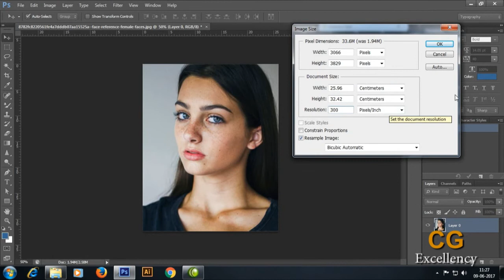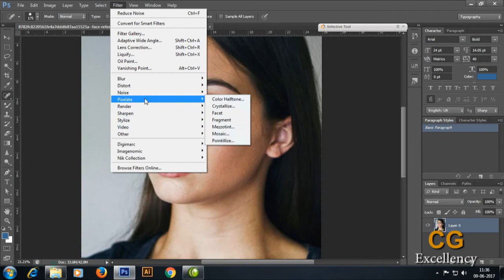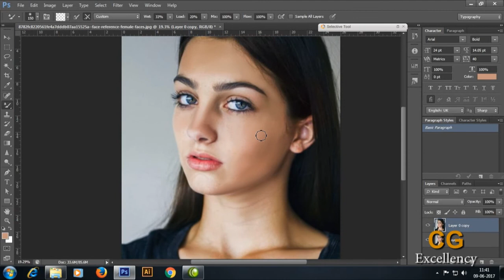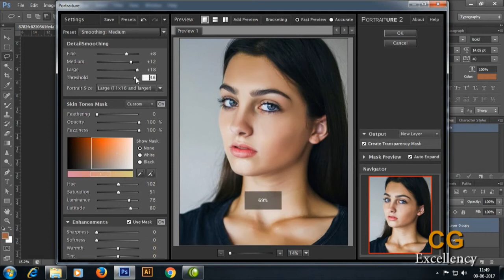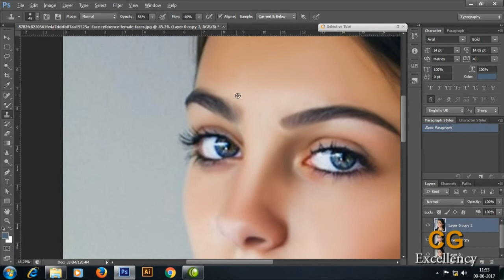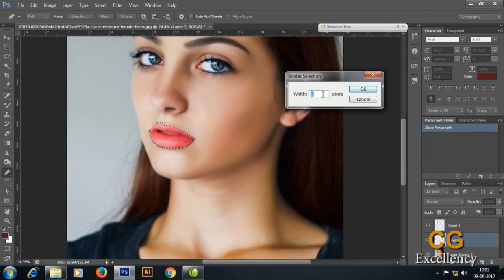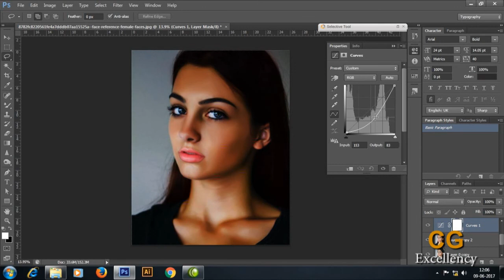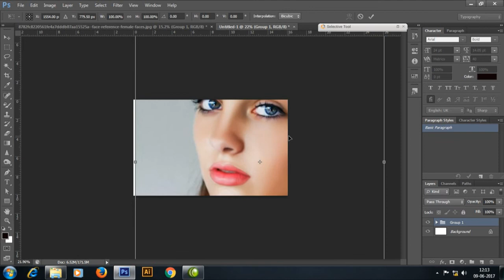photoshop tutorial:- amazing beauty makeover , photoshop skin Retouching..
this is my another tutorial in  photoshop of a before after photo retouching , beauty makeover of a damaged photo and advance color correction please like and share this video  watch this  full video tutorial and learn the advance technique in